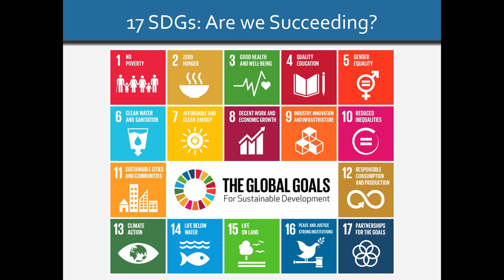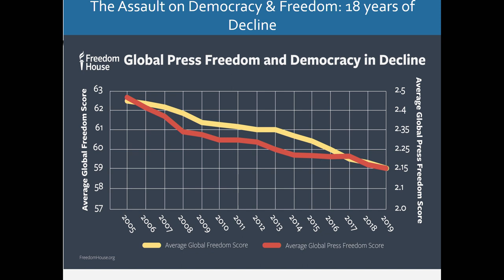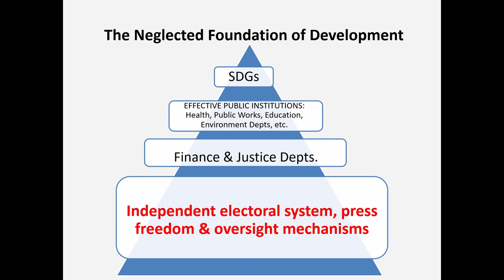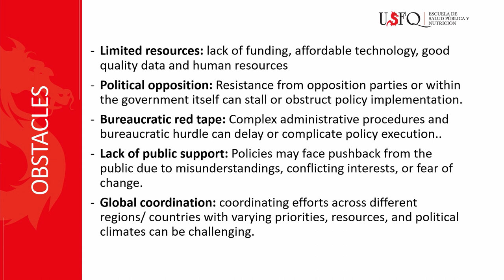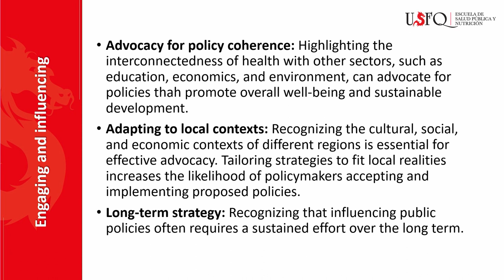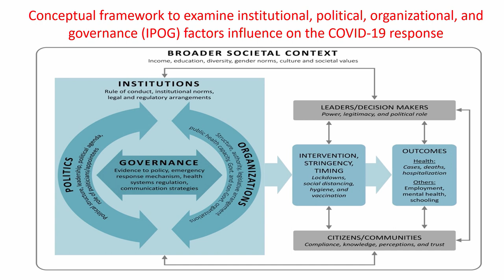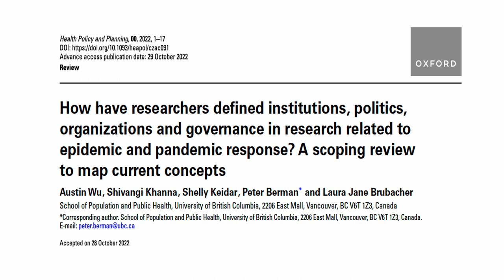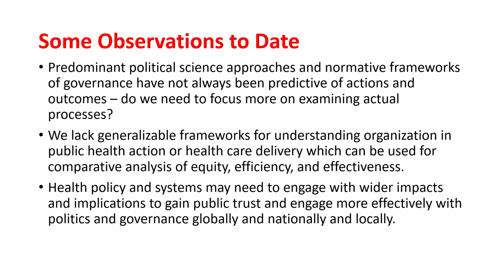CUGH 2024 Conference Plenary 2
Politics, Governance, & Global Health: Opportunities for Impact

Political choices, effective, transparent governance and capacity within the public service have a profound impact on the social determinants of health. We have seen this play out positively and negatively across the world in responses to pandemics, human rights abuses, conflict, corruption, access to social services and the translation of research into public policy. Despite the powerful impact strengthening the public service and effective engagement with governments can have on human wellbeing, this area has drawn little attention or investment. This panel will explore how forging effective collaborations between academia, funders, and governments are essential to impacting the pressing global health challenges nations and the world are facing.